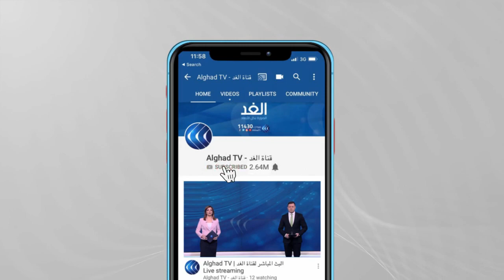انتقادات في الشارع اللبناني لتصريحات الرئيس عون.. مراسلتنا تكشف التفاصيل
أكد الرئيس اللبناني ميشيل عون أنه لا شريك للبنانيين في حفظ استقلال وطنهم وسيادته على حدوده وأرضه وحرية قراره.

يأتي هذا بينما رفض سياسيون لبنانيون التصريحات التي أدلى بها أحد المسئوليين الإيرانيين ووصف فيها لبنان بأنها خط المواجهة الأمامي مع إسرائيل

المزيد من التفاصيل مع مراسلة الغد ليلى خليل.